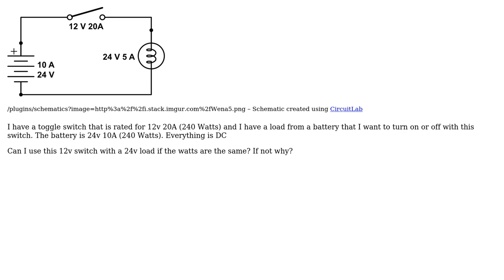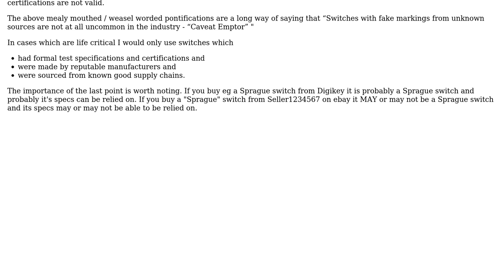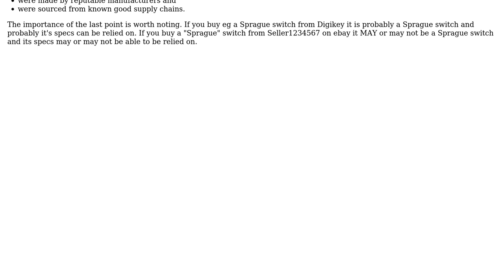Electronics: Can I use a 12v 20A DC switch for a 24v 10A DC load? (3 Solutions!!)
Electronics: Can I use a 12v 20A DC switch for a 24v 10A DC load?

With thanks & praise to God, and with thanks to the many people who have made this project possible! | Content (except music & images) licensed under CC BY-SA | Music | Images & others | With thanks to user user2233709 user Steven Smethurst user Sean Houlihane user Russell McMahon user Michael Karas and the Stack Exchange Network Trademarks are property of their respective owners. You are responsible for your own actions.